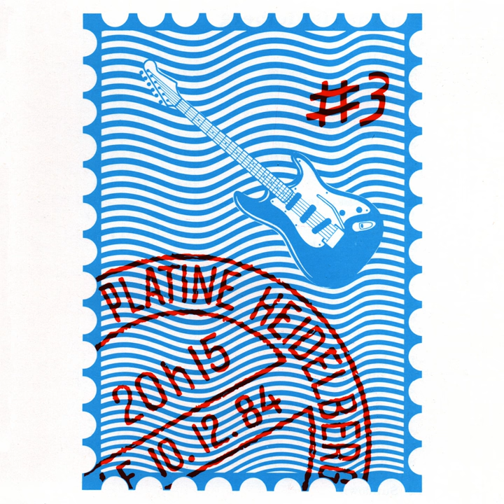Un voyage musical No. 1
Un voyage musical No. 1 · Michel Gaillard · Pascal Auberson · Charles Schneider · Daniel Perrin · Gaetan Fama · Pier Crescenzio

Platine Heidelberg